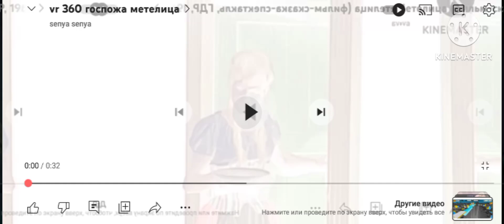[warning loud] госпожа метелица in g major 700